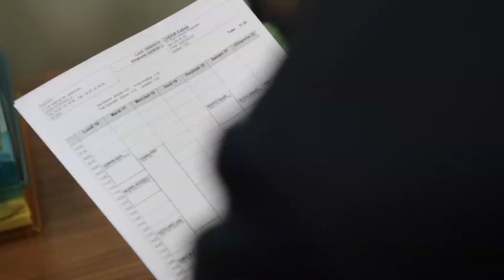JT Bxeco Septembre : Plan local pour l'insertion et l'emploi de Bordeaux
Tout au long de l'année, de belles reconversions professionnelles sont rendues possible grâce au Plan local pour l'insertion et l'emploi de Bordeaux (PLIE). Ce dispositif géré par Emploi-Bordeaux coordonne les interventions publiques afin de favoriser l'accès ou le retour à l'emploi des personnes les plus en difficulté.